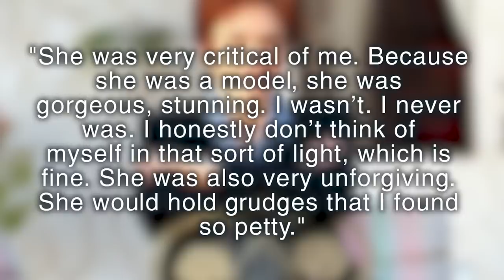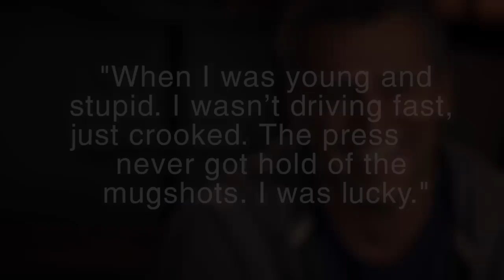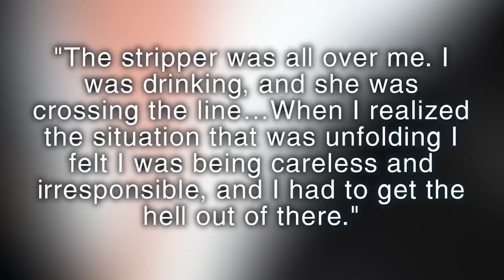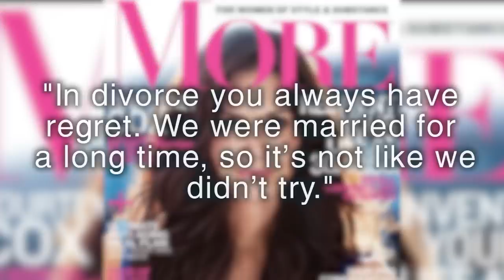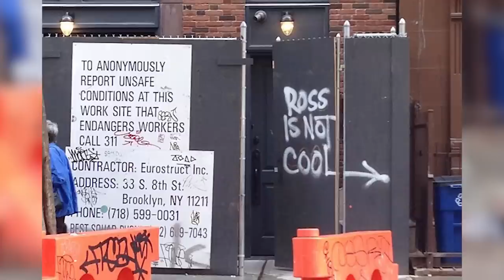10 Dark Secrets From The Cast Of Friends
"Friends" is one of the most beloved sitcoms to have ever been on TV. Fans of the show are probably watching re-runs as we speak.

The sitcom launched the careers of Matt LeBlanc, Jennifer Aniston, Courtney Cox, David Schwimmer, Matthew Perry, and Lisa Kudrow. They played BFFs on the show, but there are details from behind the scenes that indicate it wasn’t always smooth sailing for the six of them.

There are reports that some of the ensemble struggled with everything from sudden fame, to personal drama and messy legal proceedings. Keep watching to learn the dark secrets the cast of "Friends" tried to hide.

Jennifer Aniston was estranged from her mother | 0:00
Jennifer Aniston didn't invite half the cast to her wedding | 1:04
Matthew Perry battled addiction for years | 1:36
Matt LeBlanc had two DUIs | 2:04
Matt LeBlanc surprised his wife with a divorce | 2:33
Matt LeBlanc once got cozy with a stripper | 2:59
Courteney Cox mysteriously stopped production of Cougar Town | 3:29
Courteney Cox's divorce from David Arquette was kind of weird | 3:52
Lisa Kudrow got sued by her ex-manager | 4:25
David Schwimmer pissed off his NYC neighbors | 4:59